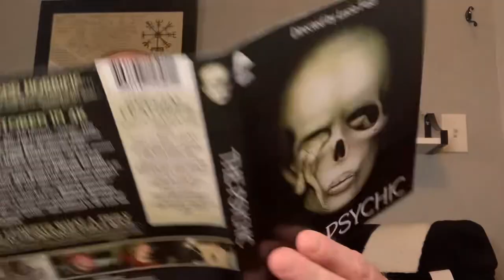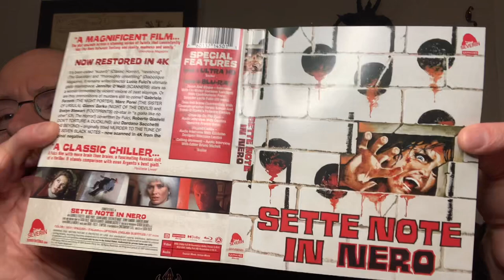Movie Review: Lucio Fulci’s The Psychic (1977)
My review of Lucio Fulci’s The Psychic (1977)

Synopsis:

It’s been called “superb” (Classic Horror), “ravishing” (Tue Guardian), and “throughly unsettling” (Diabolique Magazine). It remains writer/director Lucio Fulci’s ultimate giallo masterpiece: Jennifer O’Neill (Scanners) stars as a woman tormented by violent visions of past slayings. Or are they premonitions of murders still to come? Gabriele Ferzetti (The Night Porter), Marc Porel (Tue Sister of Ursula), Gianni Garko (Night of the Devils) and Evelyn Stewart (Footprints) co-Star in “a giallo like no other” (Oh, The Horror!) co-written by Fulci, Roberto Gianviti (Don’t Torture a Duckling) and Dardano Sacchetti (The Beyond) - originally titled Murder to the Tune of the Seven Black notes - now scanned in 4K from the original negative.

Special Features:

Disc 1: 4K Ultra HD • Trailer
Disc 2: Blu-ray • Doom and Gloom - Interview with Co-writer Dardano Sacchetti w/ contributions from Director Lucio Fulci (50 mins) • Selected Scene Commentary w/ Cinematographer Sergio Salvati and Freak-O-Rama’s Federico Caddeo • Close Up On The Eyes - Audio Interview w/ Camera Operator Franco Bruni • Elegant Ladies - Audio Interview w/ Costume Designer Massimo Lentini • Cutting Moments - Audio Interview w/ Editor Bruno Micheli • Trailer